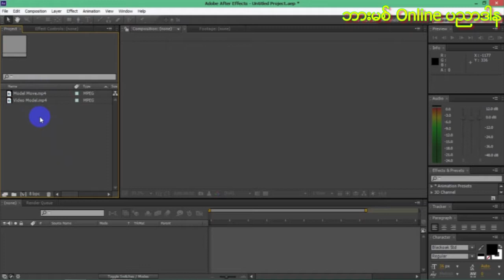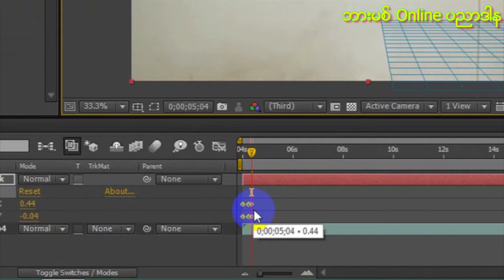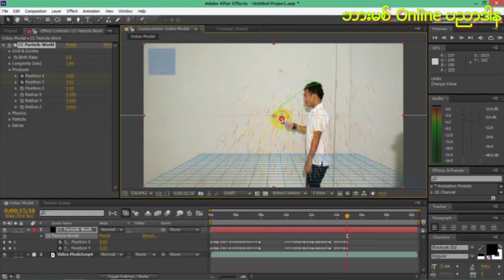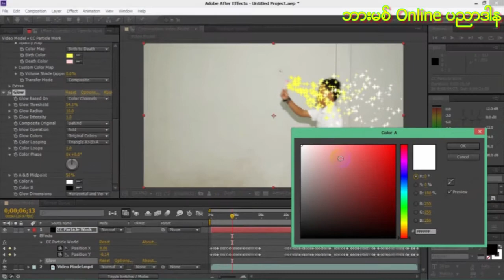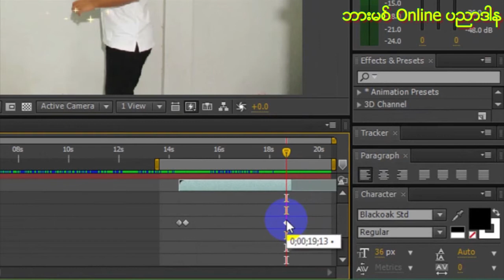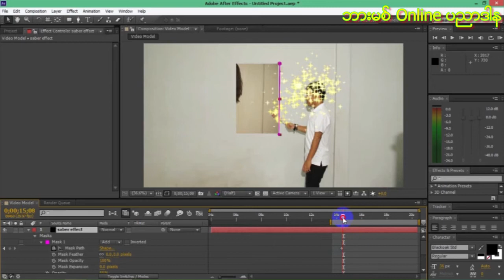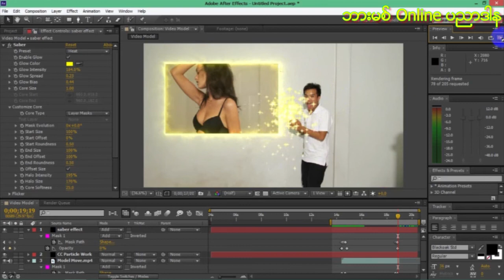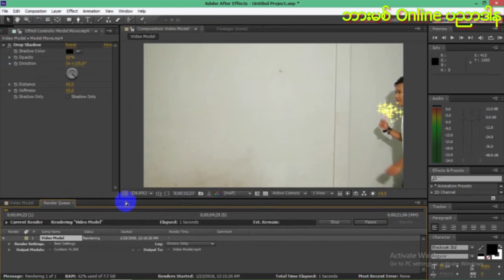မီးၾကာပြင့္ ျပဳလုပ္နည္း သင္ခန္းစာ